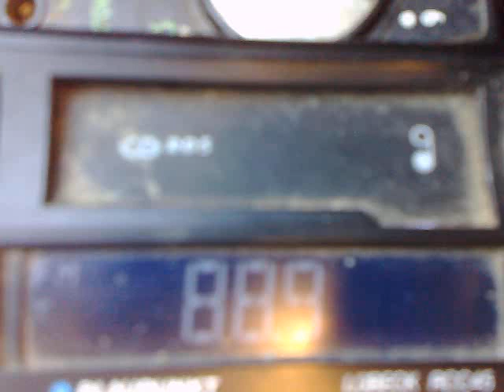02-09-2014 horizont Провадия (Вн) fetesti